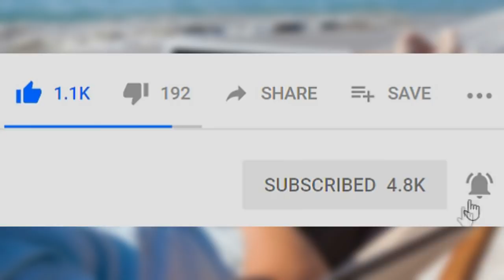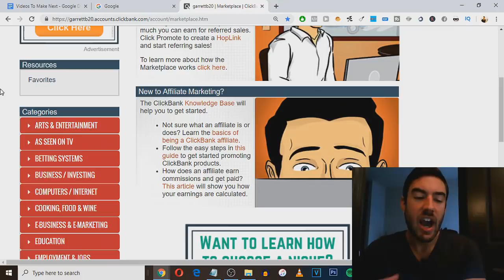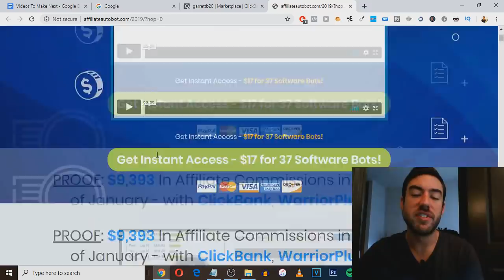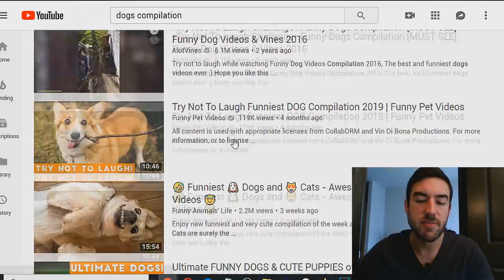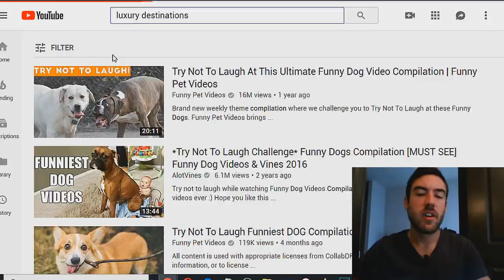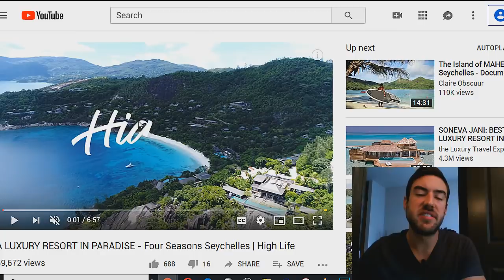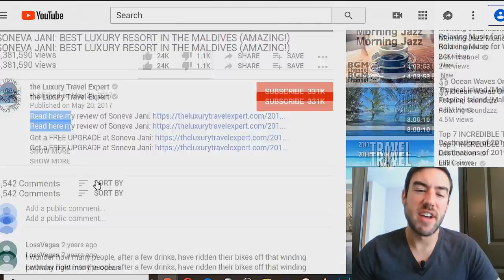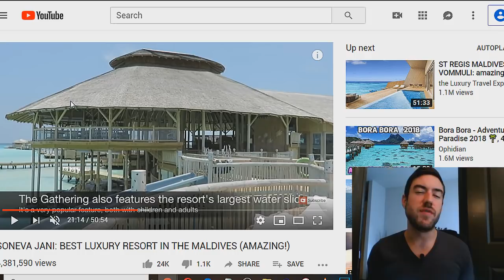Make $200 a Day On Autopilot (COPY THIS METHOD)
★MY COURSES ★

Garrett Barry

★ OTHER POPULAR VIDEOS TO WATCH ★